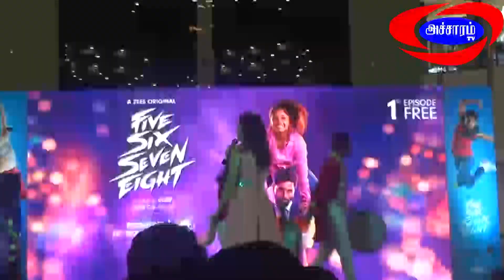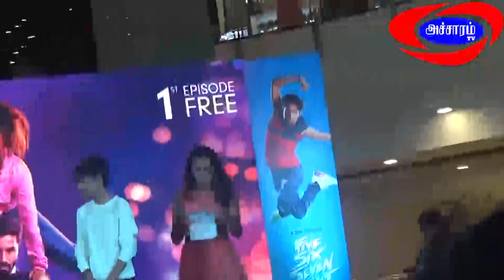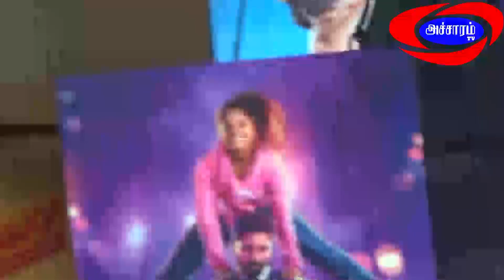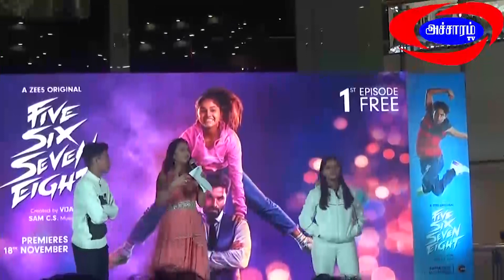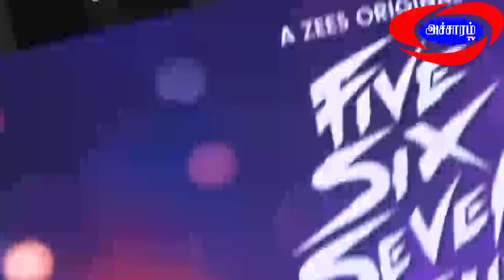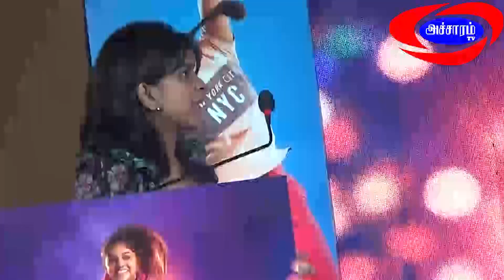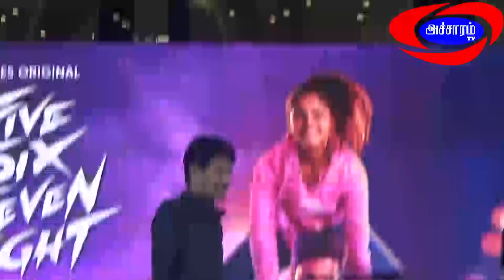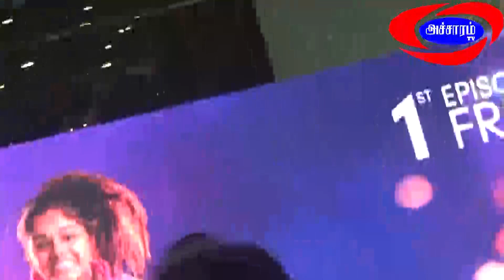Five Six Seven Eight Webseries Press Meet|Vijay|Bala|Rajusundaram||Jeeva|antony|Accharam TV